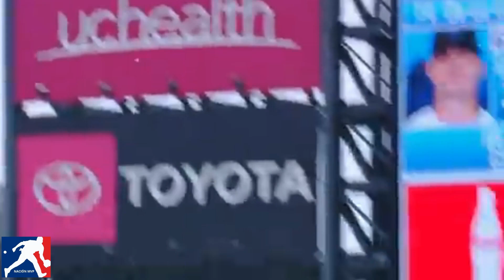LOS ESTADIOS DE MLB LLEVAN EL MISMO RITMO DE ASISTENCIA DEL AÑO PASADO...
Entrando al fin de semana del Memorial Day, que marca la conclusión del primer tercio de la temporada, la asistencia a los estadios de Grandes Ligas (MLB) muestra un comportamiento muy similar, aunque con un ligero descenso, en relación al promedio general del año pasado.

En el 2020, los 30 clubes de MLB convocaron 64 millones, 556 mil, 658 aficionados, lo que arroja un promedio de 26,566 por juego, el más bajo en una temporada normal (que no incluye 2020-21 por los efectos del coronavirus) desde 1996, cuando una media de 26,509 por encuentro ingresó a los estadios.

Después de promediar sobre los 30 mil fanáticos por juego durante 13 temporadas consecutivas (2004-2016), la MLB tiene proyectado fallar esa meta por séptimo año seguido.

Cuando se ha jugado más del 30% del calendario de la actual temporada, el promedio de asistencia es de 26,537, una reducción de un 0.11% por juego. La asistencia total del 2023 hasta ahora es de 20 millones, 35 mil, 790 fanáticos. La proyección apunta a que MLB podría perder alrededor de 70 mil aficionados con relación al año pasado.

Ese pequeño déficit, sin embargo, podría superarse en el fin de semana del Memorial Day, que tendrá su principal celebración el próximo lunes. El año pasado, Grandes Ligas tuvo un promedio de 29,205 (más de 2,600 personas por juego en relación a la media de todo el año), en el fin de semana del Memorial Day.

Los Angeles Dodgers, como ya es costumbre, lideran a todos sus socios con un promedio de 47,873 en sus primeros 24 juegos en casa. La cifra es superior a la del año pasado, cuando metieron 47,671 por encuentro a Dodger Stadium.

Actualmente, ningún otro equipo puede jactarse de promediar más de 40 mil, siendo los St. Louis Cardinals (39,799), Philadelphia Phillies (39,455), New York Yankees (39,120), San Diego Padres (38,638), Atlanta Braves (37,999) y Houston Astros (37,068) los más cercanos.

En el otro extremo, los Oakland Athletics van en último puesto, con un promedio inferior a los 10 mil fanáticos, por tercer año consecutivo. En sus primeros 25 cotejos, los Athletics han vendido 217,378 boletos (8,695 por juego), el equivalente de cuatro juegos de los Dodgers.

Las pobres condiciones del Oakland Coliseum y la falta de un proyecto real para construir un nuevo parque en Oakland, son las principales razones para que los Athletics estén metidos en negociaciones en estos momentos para marcharse a Las Vegas, Nevada, tan pronto como el año próximo.

Los Athletics, una de las franquicias originales de la Liga Americana (fundada en 1901), nacieron en Filadelfia y jugaron en Kansas City entre 1954 y 1967, antes de establecerse en Oakland por las siguientes seis décadas.

ESTAMOS EN VIVO DE LUNES A VIERNES A LAS 8:00 P.M. ,  TIEMPO DEL ESTE DE USA.